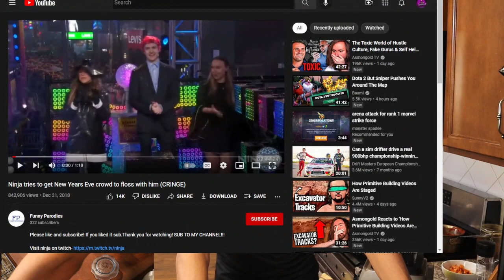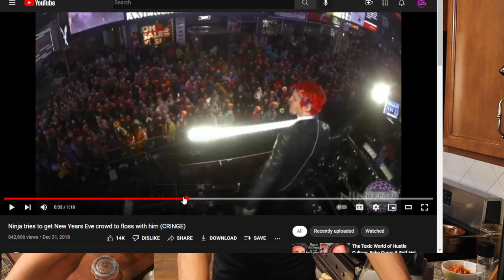A dish with thin slices of beef and vegetables on the bottom 1